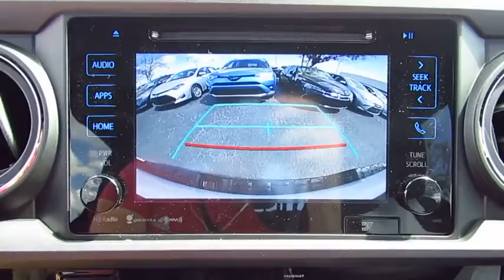2017 Toyota Tacoma Live Video! Tampa, Wesley Chapel, Brandon, New Port Richey, FL Live 172049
Stadium Toyota
5088 N. Dale Mabry Highway

Up your game with our 2017 Toyota Tacoma TRD Sport Double Cab Rear Wheel Drive that's bold and brawny in Super White! At the heart of this gutsy midsize truck is a 278hp 3.5 Liter V6 that's matched to a 6 Speed Automatic. You'll love how you feel behind the wheel with brisk acceleration, the power to tow/haul, and near 24mpg on the open road.    The ideal size, our Tacoma TRD Sport looks tough-as-nails with its muscular fenders, LED daytime running lights, composite bed with a 120v power outlet, and distinct alloy wheels. The cabin is ready for action with push button start, a multi-information display, power windows/locks, a power sliding rear window, and an integrated backup camera. Staying connected is a breeze with Entune Premium Audio with integrated Navigation and App suite, a prominent media display, Bluetooth, impressive audio and Qi-compatible wireless smartphone charging.    Drive confidently as our Tacoma delivers the toughness you expect with high strength steel construction and advanced safety features such as a tire pressure monitoring system, vehicle stability control, and smart stop technology. Reward yourself with this ideal blend of power, capability, and style!